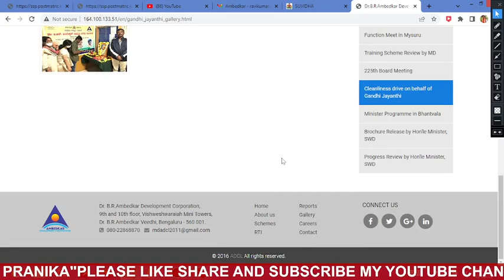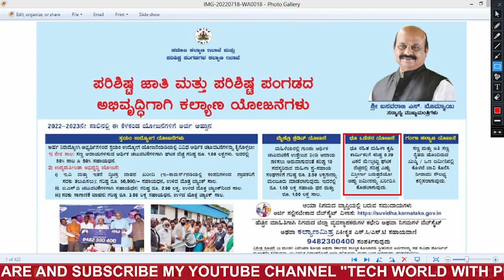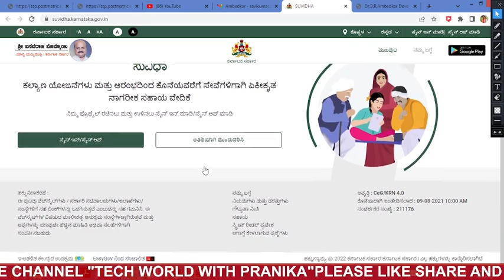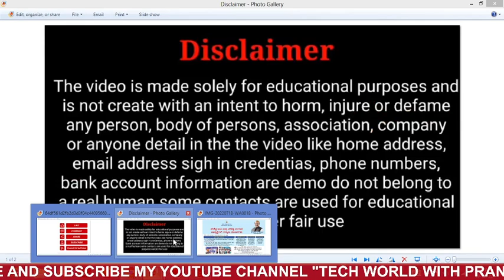2022-23 ಡಾ.ಬಿ.ಆರ್.ಅಂಬೇಡ್ಕರ್ ಅಭಿವೃದ್ಧಿ ನಿಗಮ ವಿವಿಧ ಯೋಜನೆಗಳಿಗೆ ಆನ್ ಲೈನ್ ಅರ್ಜಿ Ambedkar Schemes 2022-23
2022-23 ಡಾ.ಬಿ.ಆರ್.ಅಂಬೇಡ್ಕರ್ ಅಭಿವೃದ್ಧಿ ನಿಗಮ ವಿವಿಧ ಯೋಜನೆಗಳಿಗೆ ಆನ್ ಲೈನ್ ಅರ್ಜಿ Ambedkar Schemes 2022-23

ssp news
ssp news
ssp scholarship errors
SSP UPDATE
ssp management student update
ssp management
ssp updates
ssp todayupdate

ssp scholarship 2021-22
north university

college scholarships
scholarship tips